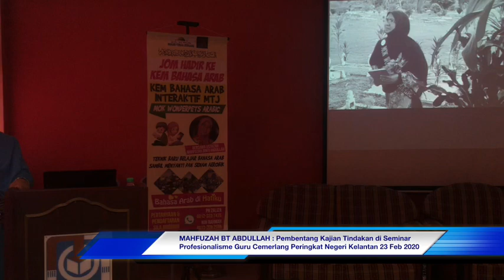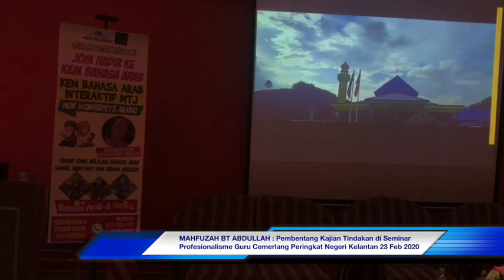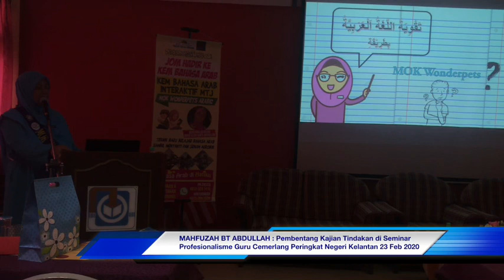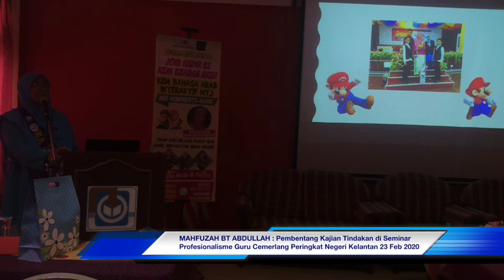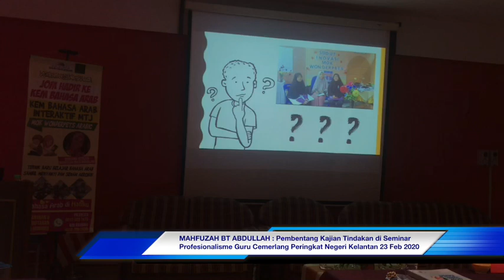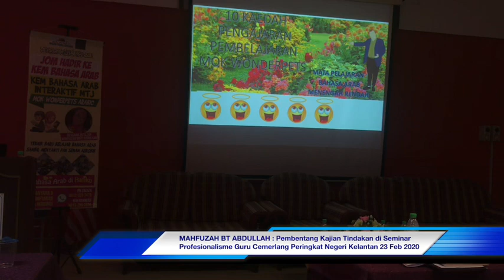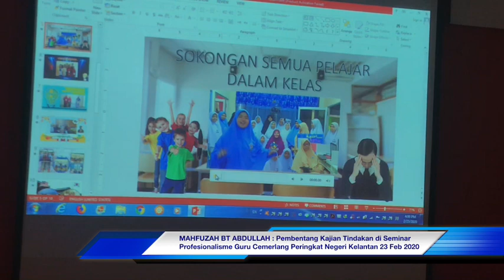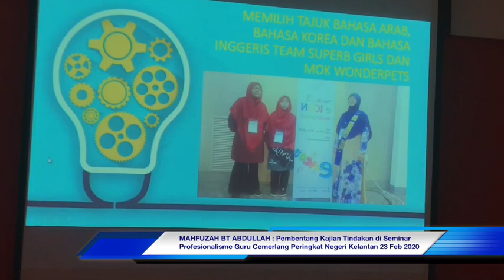PEMBENTANGAN KAJIAN TINDAKAN BAHASA ARAB MENGGUNAKAN TEKNIK “MOK WONDER PET”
Seminar Profesionalisme Guru Cemerlang Anjuran MGCK dan JPNK Di BTPN Kelantan Pada 23 Feb 2020